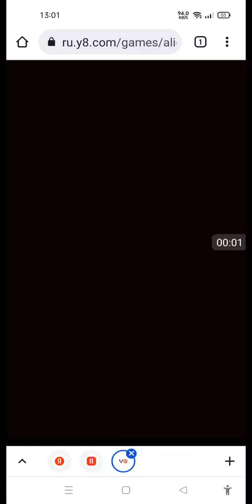Игра как Бомбер💣😝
Все помнят игру где надо ставить бомбы и убивать врагов разных - странных на вид. И спасти принцессу от ужасно злого злодея на драконе. Так вот, тут только блоки надо правильно ставить и не запереть себя. 🚹🔳💬